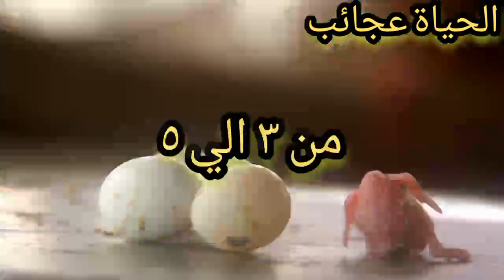كم تضع انثي الدرة من البيض ومتي يفقس بيض الدرة المطوقة العوامل التي تؤثر علي البيض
تفريخ ببغاء الدرة الهندي كيف يتكاثر ببغاء الدرة؟موسم التكاثر :كم مره ينتج ببغاء الدرة  في السنه
مدة تحضين البيض والرقاد عليه
الدرة الهندي  الدرة الافريقي الدرة الامريكي  الدرة الالبينو الدرة اللاتيني
مقدمة الفيديو 00:00
كم تضع انثي الدرة من البيض00 :01
هل تبيض الانثي كل يوم 14 :01
عوامل تؤثر علي بيض الانثي حجم البيض وزيادة البيض للانثي 30 :01
ضعف الكالسيوم وحجم البيضة الصغير 60 :01
كم مرة تضع انثي الدرة المطوقة البيض في السنة كم عش19: 02
موسم تزاوج وتكاثر الدرة يبدا من شهر46 :02
اسباب عدم تزاوج الدرة الهندي 42 :03